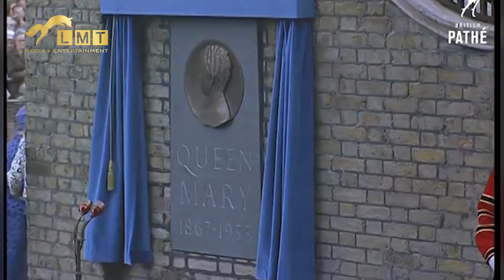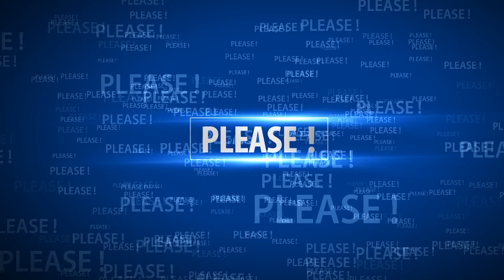Edward VIII - The King Of England Gives Up The Throne To A Woman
Source: British Pathe, Reuters, ITN